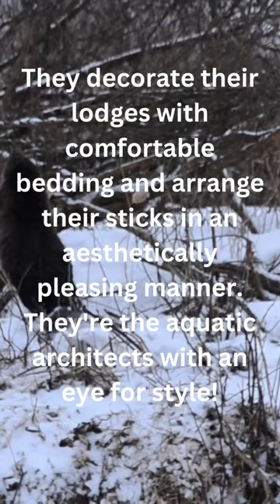For the Love ❤ of All Beavers 🦫beavers